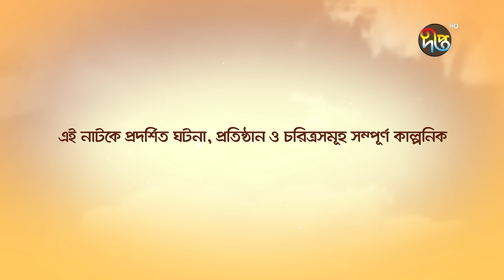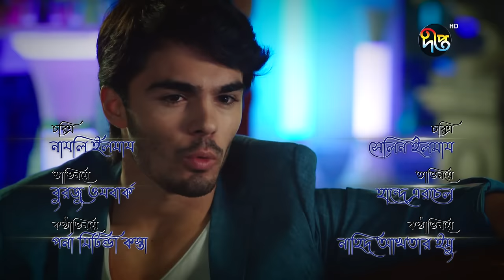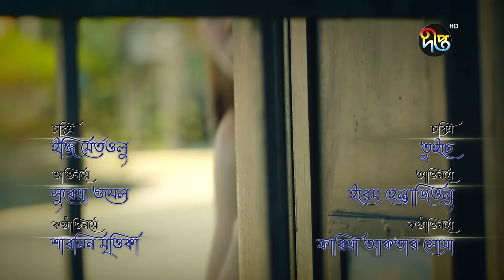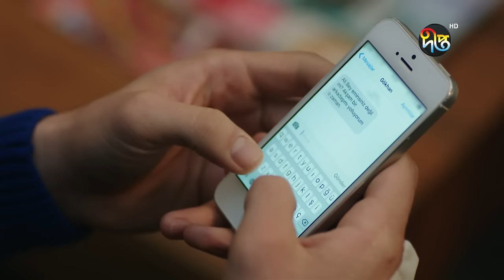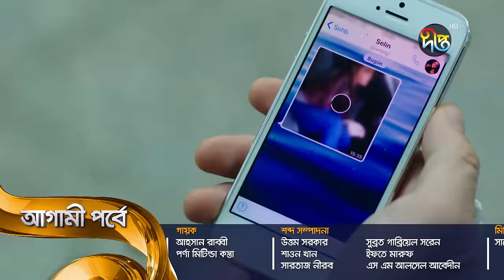SurjaKonna | সূর্যকন্যা | Bangla | EP 100 | Deepto TV | Bangla Dubbed Series